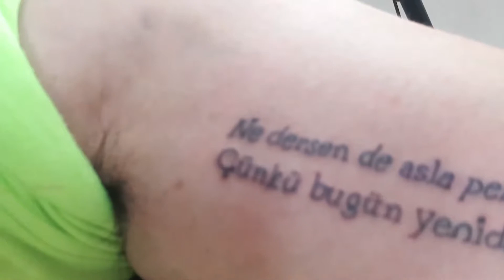새로운 시작!! 이게 무슨 횡재냐?! 완전 미녀 타투 아티스트!!!♥♥♥♥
새로 시작하며 첫 번째  미친짓!!!
근데, 미친짓을 하러 갔더니 이게 무슨 횡재?!
완전 미녀 타투이스트를 만났다ㅋㅋ
타투이스트가 이렇게 예뻐도 되는거야??
실사판 미녀와 야수, 그 미녀는?!
내 팔에 바늘을 꽃아버렸다...
터키의 미녀 타투이스트, 첫 눈에 반해버렸다ㅋㅋㅋ

Edit by - Begüm Oğuz

This channel for the travelor all around world.
I hope  you get some fun and information with this channel.